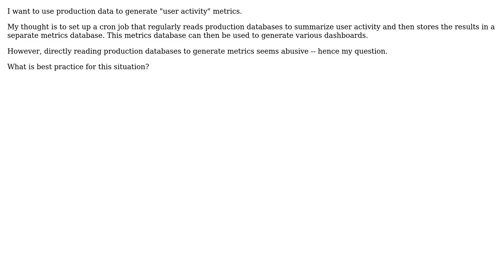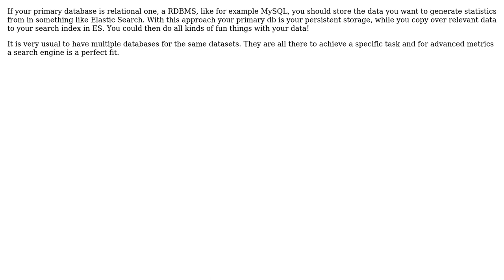Software Engineering: How to perform summary analytics on production databases? (2 Solutions!!)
Software Engineering: How to perform summary analytics on production databases?

With thanks & praise to God, and with thanks to the many people who have made this project possible! | Content (except music & images) licensed under CC BY-SA | Music | Images & others | With thanks to user Steffen Brem user Justin Cave user another_user10293412 and the Stack Exchange Network Trademarks are property of their respective owners. You are responsible for your own actions.